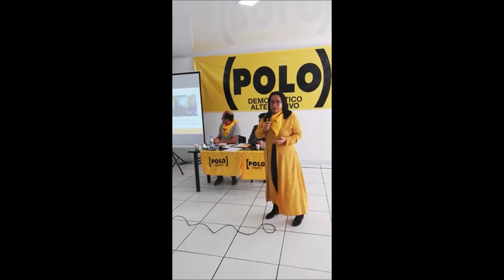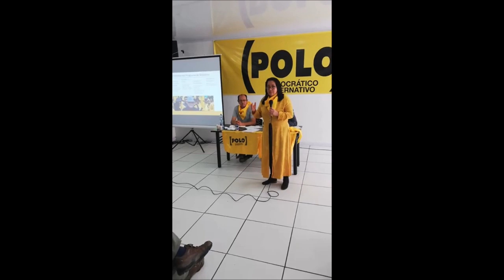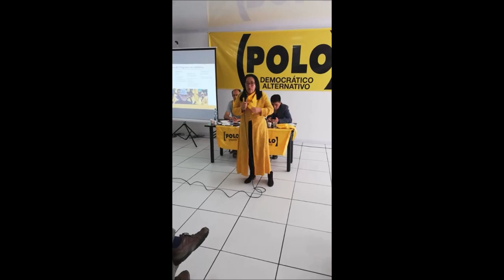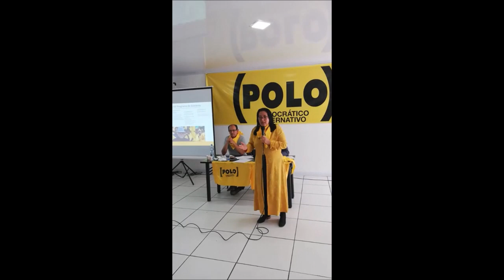Precandidata a la Gobernación de Cundinamarca Alba Lucía Velásquez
Resumen de la intervención de la precandidata a la Gobernación de Cundinamarca Alba Lucía Velásquez Hernandez por el Polo Democrático Alternativo. 9 de marzo de 2019.